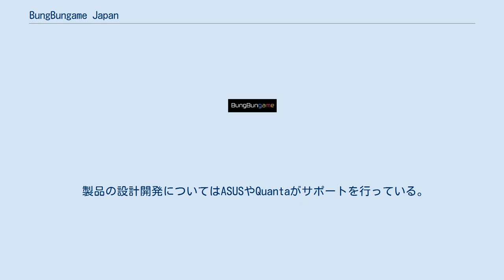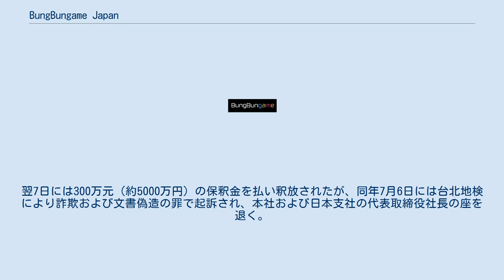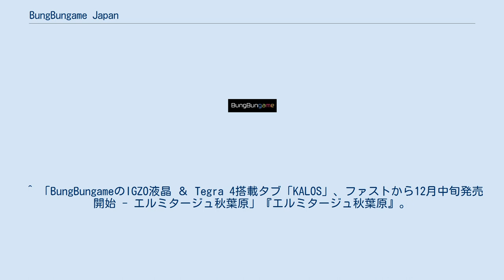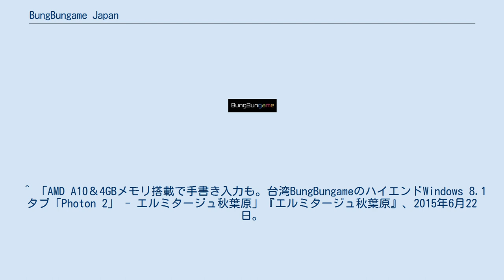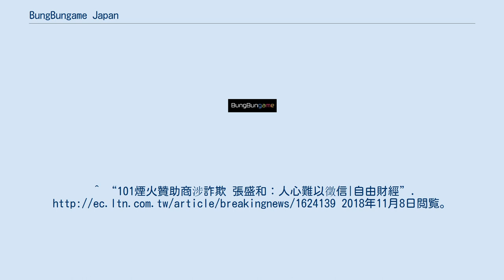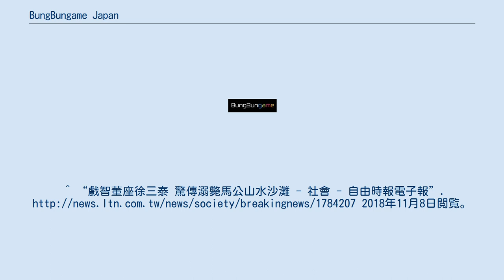BungBungame Japan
BungBungame Japan株式会社（バンバンゲームジャパン株式会社）は台湾のスマートフォン／タブレット用アプリケーションとタブレットパソコンメーカーである戲智科技股份有限公司（BungBungame Incorporated）の日本支社である。
 製品の設計開発についてはASUSやQuantaがサポートを行っている。
 本社は2013年の秋には台北市で群を抜く超高層ビルである台北101にネオン広告を掲載したほか、2016年には台北101の年越し花火の独占スポンサーとなった。
このときのスポンサー料は4500万元（約7億円）にのぼる。
 2016年3月6日、創業者で代表取締役社長（当時）の徐三泰氏は台北松山空港から日本に向かうところを台北101の株式に絡む投資詐欺の容疑で逮捕された。
翌7日には300万元（約5000万円）の保釈金を払い釈放されたが、同年7月6日には台北地検により詐欺および文書偽造の罪で起訴され、本社および日本支社の代表取締役社長の座を退く。
起訴から一月後の2016年8月3日、一人でウィンドサーフィンを楽しんでいた徐氏が溺死体となって発見される。
被告人の死亡を受けて起訴は取り下げられ、詐欺事件の真相は迷宮入りした。
 BungBungameのハードウェア開発は徐氏が率いていたため、同社は事実上の事業停止状態となった。
 ^ a b c d e f “会社沿革”. BungBungame Japan. 2016年11月4日時点のオリジナルよりアーカイブ。
 ^ a b c d e 「話題のハイスペックAndroidタブレット「KALOS」はいかにして生まれたか？――BungBungame CEOが大いに語る」『ITmedia PC USER』、2013年12月4日。
2018年11月8日閲覧。
 ^ “BungBungame、ハイエンドAndroidタブレット『KALOS』発売のお知らせ”. BungBungame Japan (2013年11月25日). 2013年12月1日時点のオリジナルよりアーカイブ。
 ^ 「BungBungameのIGZO液晶 ＆ Tegra 4搭載タブ「KALOS」、ファストから12月中旬発売開始 - エルミタージュ秋葉原」『エルミタージュ秋葉原』。
2018年11月8日閲覧。
 ^ “携帯電話WOLF、予約販売3秒間以内に1,000台完売！”. BungBungame Japan (2014年6月3日). 2015年2月18日時点のオリジナルよりアーカイブ。
 ^ 「AMD A10＆4GBメモリ搭載で手書き入力も。台湾BungBungameのハイエンドWindows 8.1タブ「Photon 2」 - エルミタージュ秋葉原」『エルミタージュ秋葉原』、2015年6月22日。
2018年11月8日閲覧。
 ^ “史上最強スペックのAndroidタブレット『KALOS 2』発売のお知らせ”. BungBungame Japan (2016年4月8日). 2016年4月12日時点のオリジナルよりアーカイブ。
^ a b “新新聞-【財經事】謊言堆出「傳奇」 創業家徐三泰溺斃”. 2018年11月8日閲覧。
^ a b “徐三泰命喪澎湖 一生猶如「神鬼交鋒」 - 社會 - 自由時報電子報”. 2018年11月8日閲覧。
^ “101煙火贊助商涉詐欺 張盛和：人心難以徵信|自由財經”. 2018年11月8日閲覧。
^ “涉嫌誆賣101股權詐財 101煙火贊助商徐三泰遭收押 - 社會 - 自由時報電子報”. 2018年11月8日閲覧。
^ “戲智徐三泰涉詐騙 300萬交保 - 社會 - 自由時報電子報”. 2018年11月8日閲覧。
 ^ “騙投資台北101大樓股份 跨年煙火贊助商被起訴 - 社會 - 自由時報電子報”...